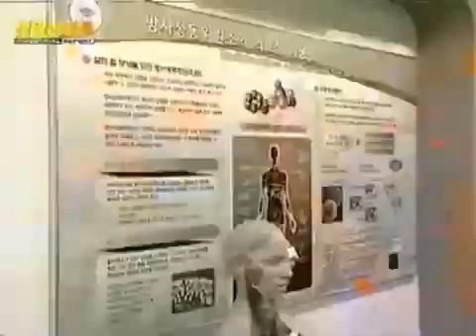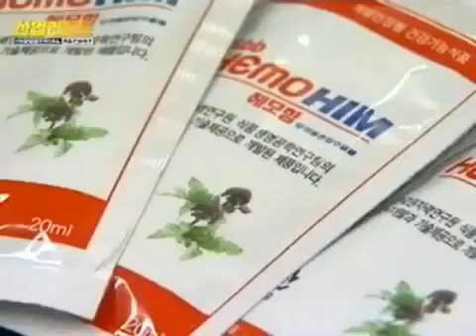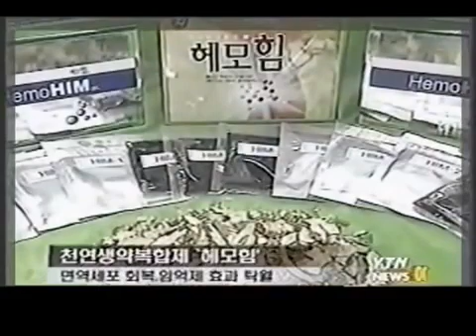▶ HemoHIM in the news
HemoHIM, is a Korean functional health food supplement developed through biotechnology and radiation technologies from the food-life engineering team of the Korea Atomic Energy Research Institute (KAERI). It was a government project supported by the Ministry of Science and Technology, Korea, which spanned for 8 years, costing them 5 billion won (roughly USD $4.7 million). The team had developed this novel herbal composition, initially, for enhancing the immune system of the people working in the project. When its beneficial effect was noted, it was eventually opened and shared to the public.
Immune deficiencies are often associated with decrease immune cells, declining cell activity and oxidative stress. The aging population in particular is often susceptible to declining immune system. To combat this, the research team developed, the original, HemoHIM, prepared by a combination of three (3) edible herbs: Angelica Radix, Cnidium Rhizoma and Paeonia Radix. It was found out that HemoHIM is able to stimulate the development of red blood cells (RBC), activate immune cells, as well as promoting recovery of the immune system against oxidative stresses.
Because HemoHIM has little or no toxic effects, it has an added advantage over other synthetic compounds often prescribed for immune-related ailments. In addition, existing immune drugs have specific targeted functions, whereas HemoHIM is able to simultaneously target multiple immune-related symptoms.

According to researcher Sung-Kee Jo, HemoHIM has been approved not only by the Korea Food and Drug Administration (KFDA) but also by US FDA as well, as the first health functional food for immune system improvement. In a series of clinical studies conducted on CANCER patients, healthy volunteers and university students, HemoHIM has shown to improve recovery of white blood cells (WBC) increase interferon production and increase lymphocytes in patients.